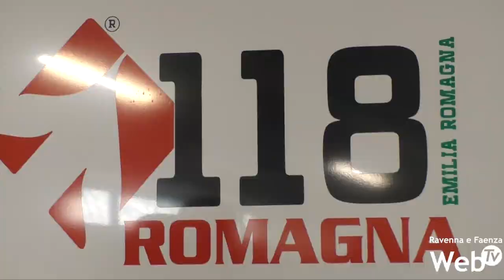Dona un'ambulanza al 118 in ricordo del marito scomparso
Un’ambulanza dal valore di 90 mila euro donata alla città di Ravenna da parte di Marisa Ferlini in memoria del marito Ettore Contessi, scomparso quasi 3 anni fa dopo 60 anni di matrimonio. È una storia molto particolare quella di Marisa Ferlini e Ettore Contessi. Ravennati, fidanzatisi da giovanissimi, insieme hanno girato l’Italia. Ettore era capocantiere alla CMC e seguiva i grandi appalti nazionali fra cui anche i lavori alla metropolitana di Milano. Marisa sempre al suo fianco. Sostenitrice della ricerca e di Telethon, oggi Marisa Ferlini ha voluto donare al 118 di Ravenna un’ambulanza. L’idea è nata una notte, ripensando a quando lei stessa ha avuto bisogno di un mezzo di soccorso